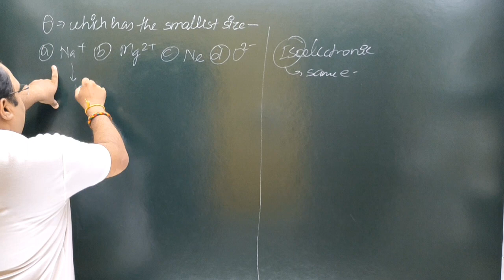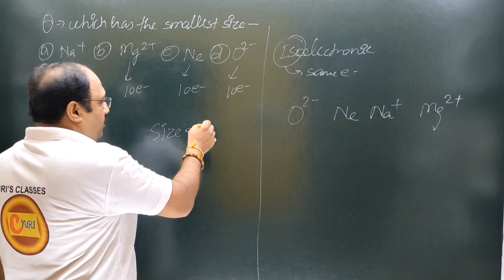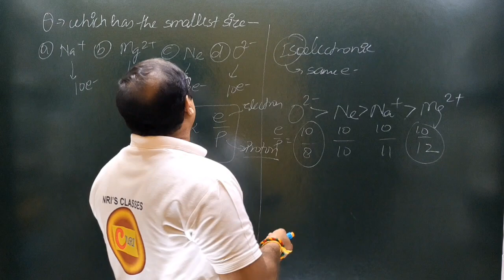chemistrycompetition periodictable important solved questions jee neet aiims csirnet viteee bitsat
lecturer
social studies
physical education
civil services study
kendriya vidyalaya
navodaya vidyalaya
revised syllabus
latest syllabus
AIIMS CHEMISTRY SOLUTION
AFMC CHEMISTRY
PUNE CET CCHEMISTRY#PBCET
JP NOIIDA
UPES CHEMISTRY SOLUTION
IISC CHEMISTRY
CHEMISTRY
NCERT EXAMPLER
CHEMISTRY IN FINGERTIPS
SRM VIT VELLOR
BITS CHEMISTRY
JEE MAINS
JEE ADVANCED.
UPSEE 2020
WBJEE EXAM
JEE STRATEGY
IIT PREPARATION
NRI'S CHEMISTRY
NRI'S CLASSES
CHEMISTRY NCERT
UTTARAKHAND BOARD
BIHAR BOARD
ODISHA JEE
MP PET
J& KCET
ISC BOARD
BIHAR MEE
KURUKSHETRA CEE
BIHAR CECE
chemistry
strategy
chemistry#class11 chapter
jee videos
chemistry class12jee notes
chemistry class11jee
chemistry test
chemistry questions
nris chemistry
jee exam preparation
chemistry online
chemistry exam paper
iitjee questions
iitjee preparation
jee entrance
jee admission
jee examination
jee main
jee paper
chemistry questions
chemistry test
neet chemistry
neet preparation
neet syllabus